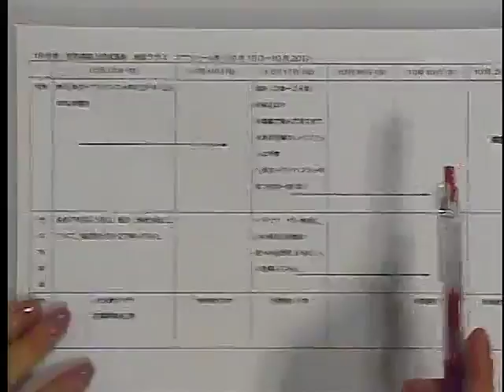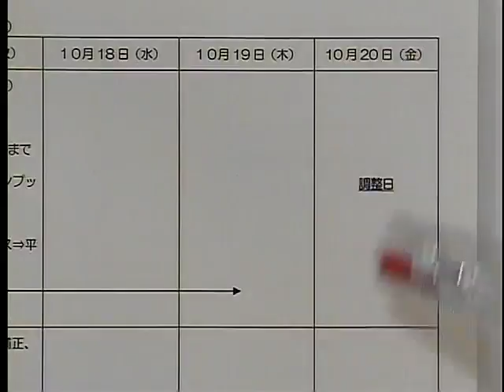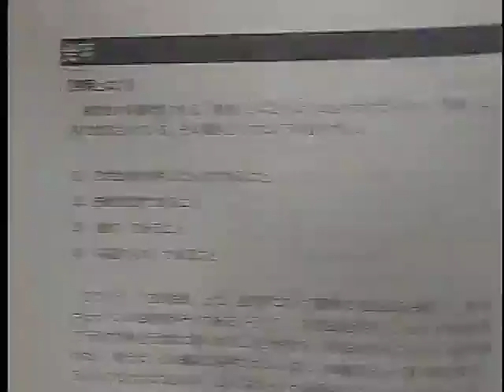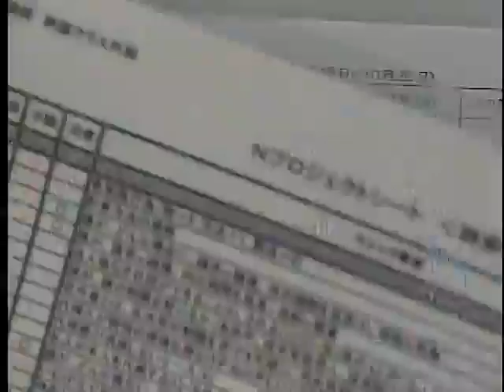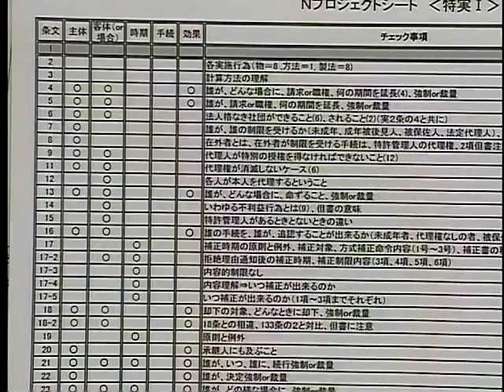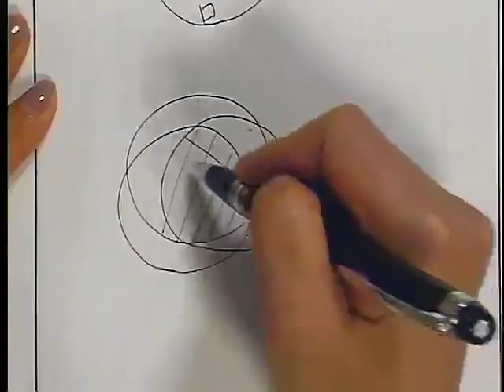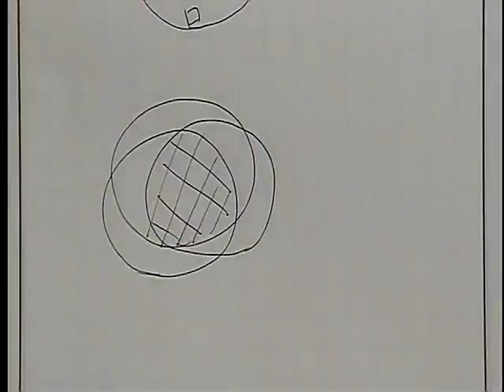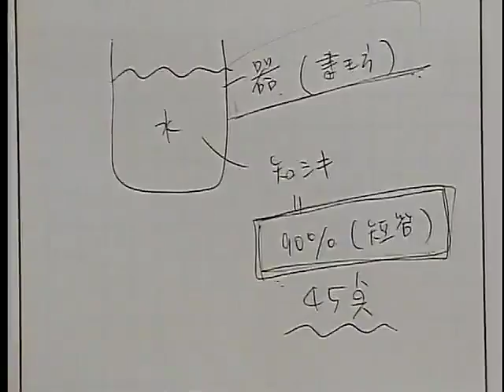【LEC弁理士】納冨流オリジナル学習メソッド